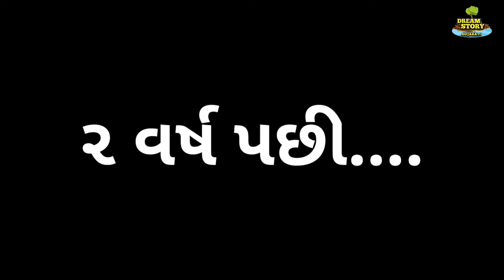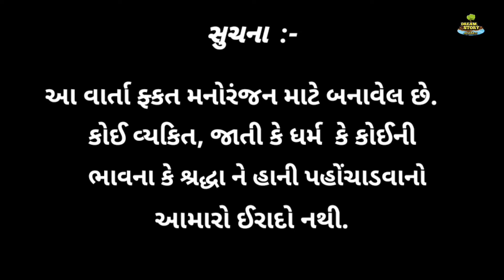ગુજરાતી વાર્તા || Gujarati story back 2 back || moral story | Gujarati varta | dream story Gujarati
4 ગુજરાતી વાર્તા || 4 Gujarati story back 2 back ||  moral story || Gujarati varta || dream story